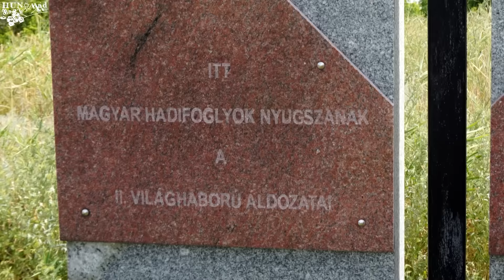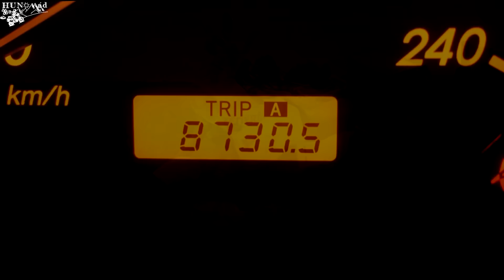Aktolagay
A motor hazahozatala Kazahsztánból.